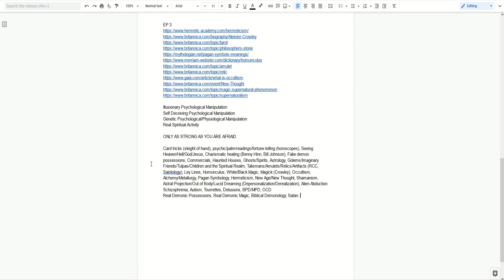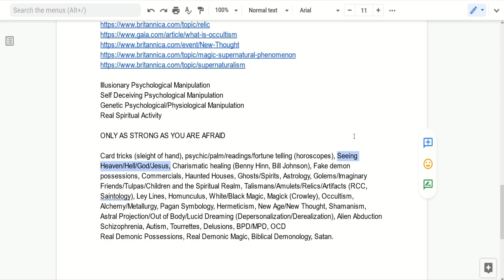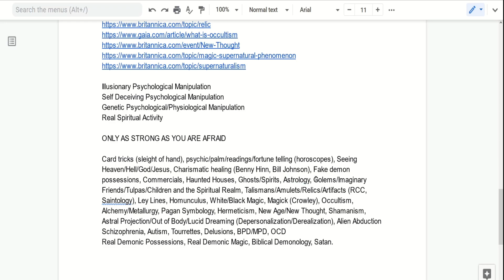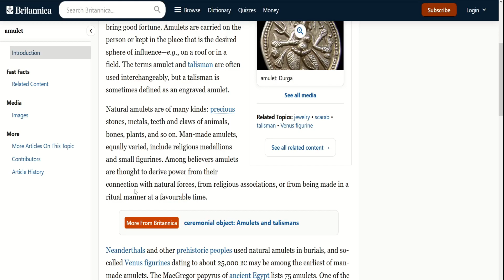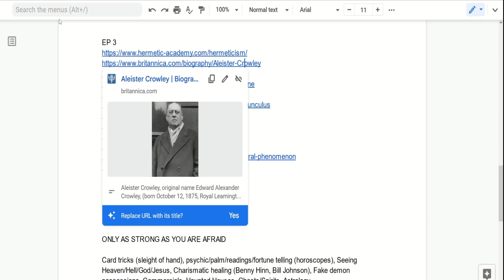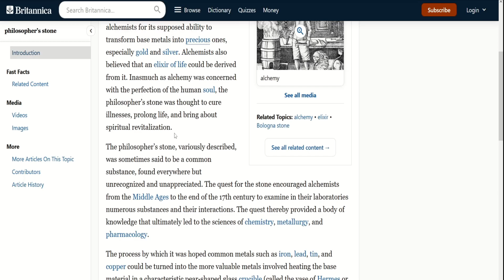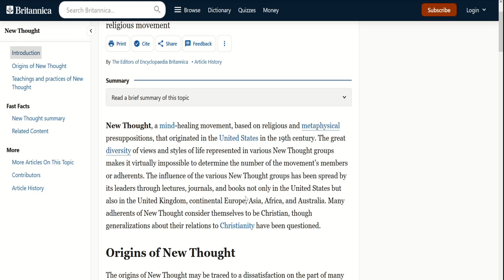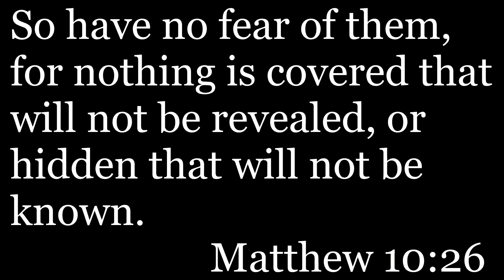The Sober Minded Podcast Ep 3: The Spiritual Realm, Magic, Paranormality, Psychological Manipulation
I messed up in the beginning title, it says episode 2 but it should say episode 3.